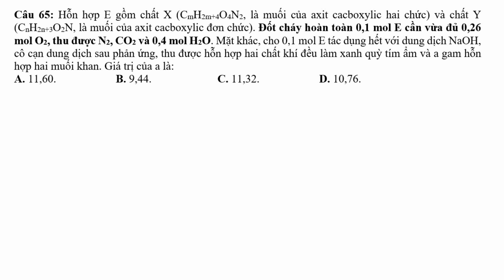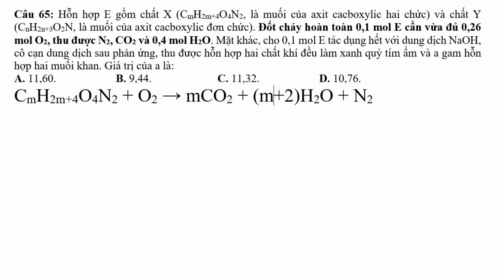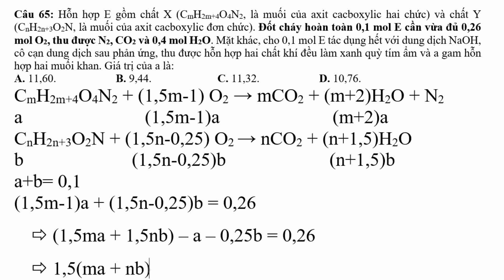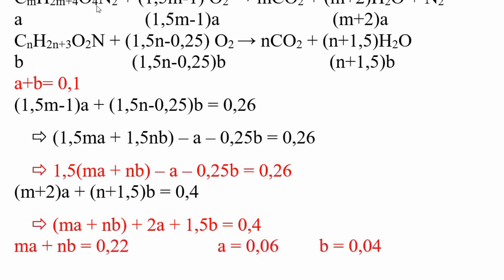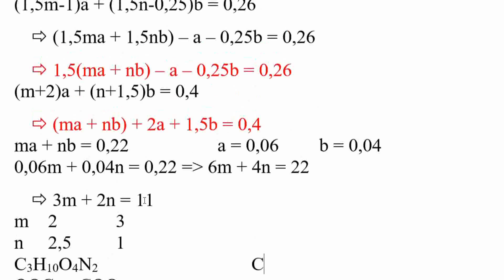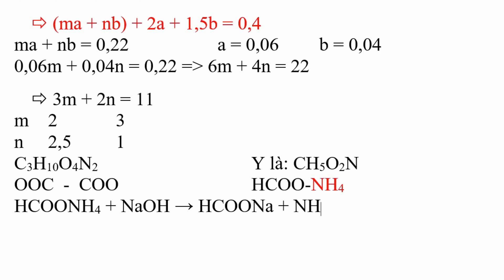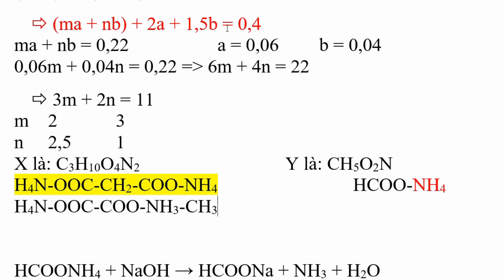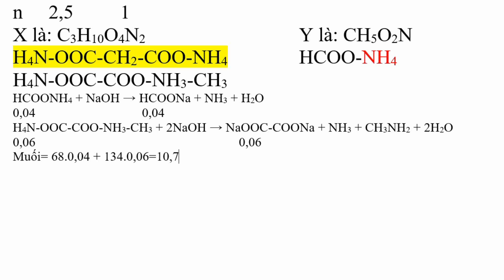Hỗn hợp E gồm chất X CmH2m+4O4N2, là muối của axit cacboxylic hai chức và chất Y CnH2n+3O2N, là muối